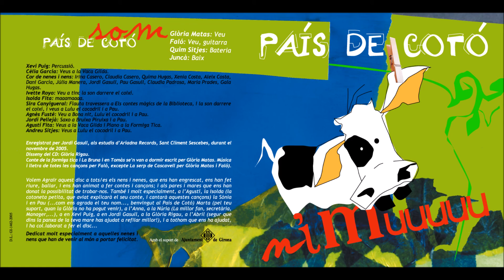Bruixa Piruixa - País de Cotó